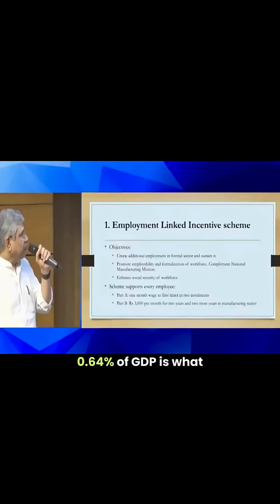No one will hand us the technology we need. We must build it ourselves for India, by India.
The ₹1 lakh crore RDI Scheme is a long-awaited and much-needed push to energize private sector R&D in India. With long-tenor, low-interest financing, it’s a bold step toward reshaping our innovation ecosystem.

On Sansad TV, I spoke about why this moment matters. If India is to become a Viksit Bharat by 2047, we must move from Atmanirbharta to technology sovereignty and invest in developing the core technologies that will define the next 15 years.

Thank you to Prof. Ashutosh Sharma and Teena Jha for a thoughtful discussion.

(Dr Ajai Chowdhry, Just Aspire, product nation, Vikshit Bharat, semiconductors, Startups, manufacturing, R&D, RDI Scheme, entrepreneurs)